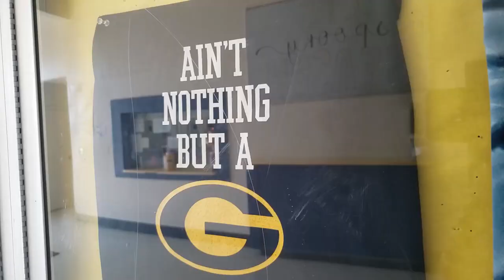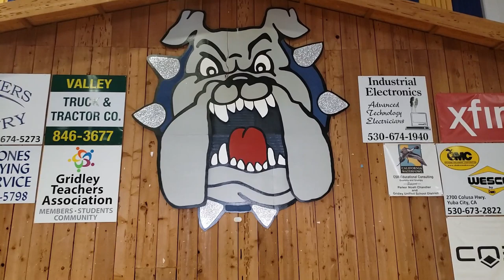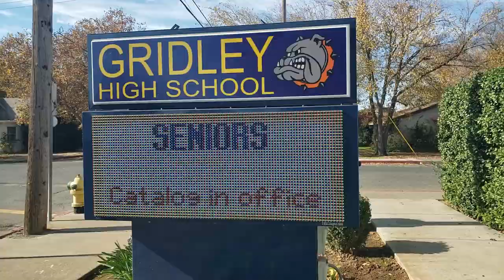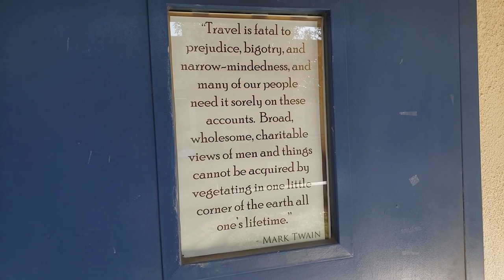This Is Dee Life - Visiting Gridley High School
Small town. Small school. Big Impact